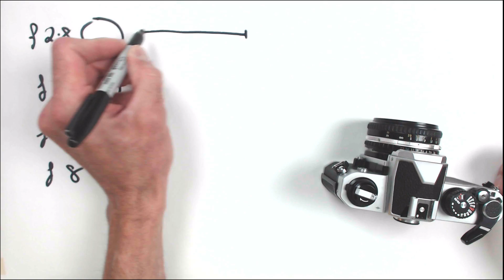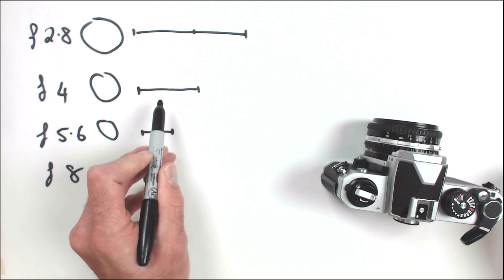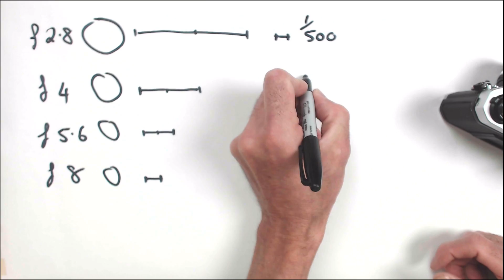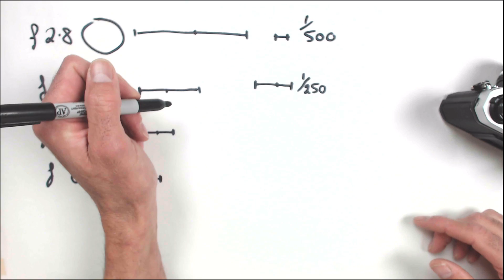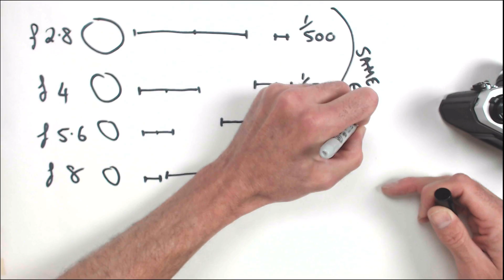Introduction to Aperture & Shutter Speed, Part 1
Explanation of shutter speed and aperture using 35mm SLR. Introduction to exposure